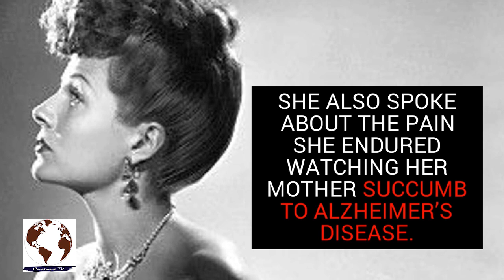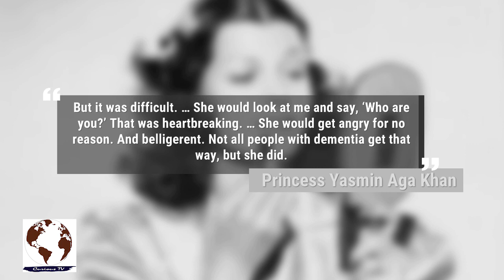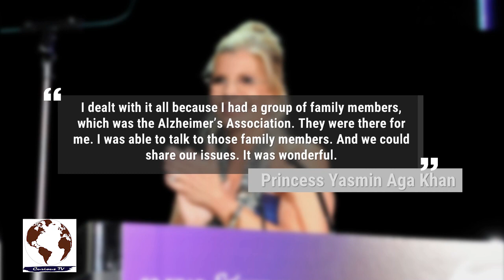Princess Yasmin Aga Khan, Rita Hayworth’s daughter on life with iconic mom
Rita Hayworth was one of America’s favorite pinups during World War II. To Princess Yasmin Aga Khan, however, Hayworth was simply ‘mom.’ Khan spoke to Fox News about her surprisingly normal life with a famous mom.